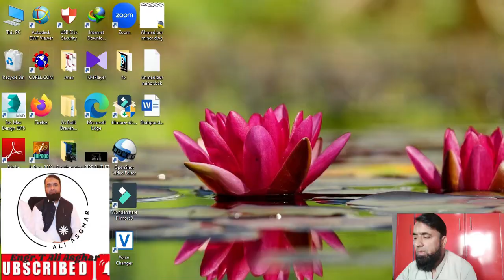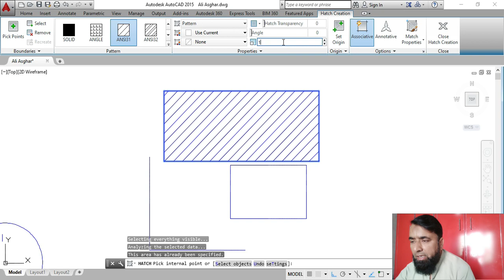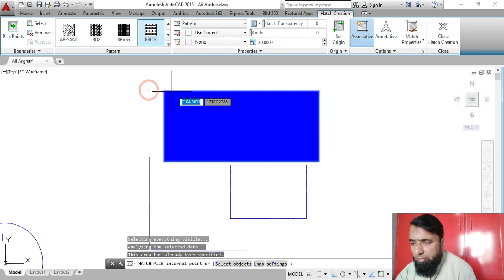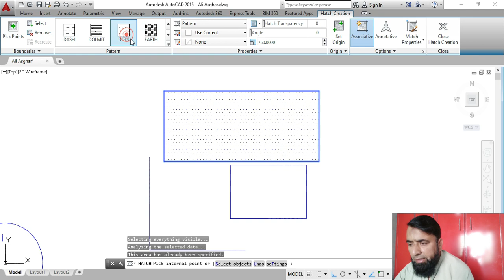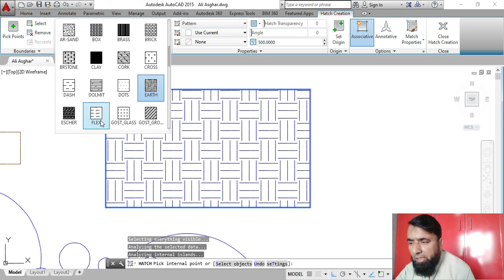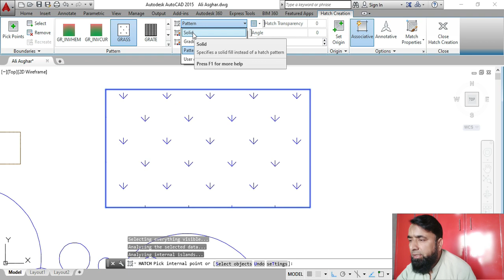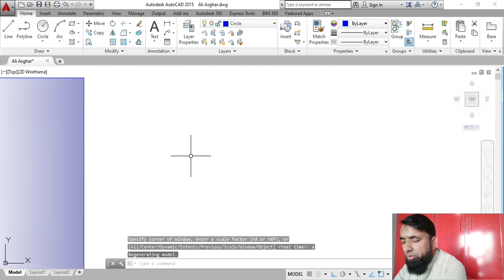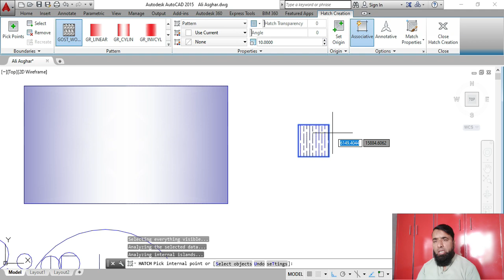How To Use "Hatch" Command In Auto cad Urdu | What is Hatch command in Auto cad | Explore Auto cad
Hello Everyone In, This Video I Am Going to Show You Civil Engineering, DAE Civil Technology, B-Tech Civil Technology, BS Engineering & Technology Civil Some Basic Points, and This is The Most Important Points for Civil Engineers, especially for beginners, Before You Start Any Construction Site In Urdu. So, Keep Watching The Video: Thanks
How To Use "Hatch" Command In Autocad Hindi | What is Hatch command in Autocad | Explore Autocad |
For Beginners In Urdu
Must Watch Before You Start Any Construction
Civil Engineering
Civil Engineering Most Important Points
Civil Engineering Most Important Points in Urdu
Civil Engineering Basic Knowledge
Important Knowledge of Site Engineer
Important Site Engineer Fact
Facts Of Civil Site Engineer
Civil Engineering Important Knowledge
Site Engineer Must Know
Site Engineer
Site Engineer Interview
Irrigation Channel /Canal Design
L-Section Design
Concrete lining
◼ Whatsapp Numbers for Courses: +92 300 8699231 & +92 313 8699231